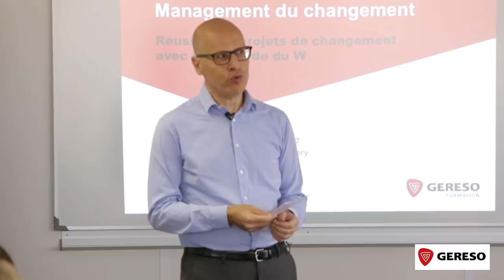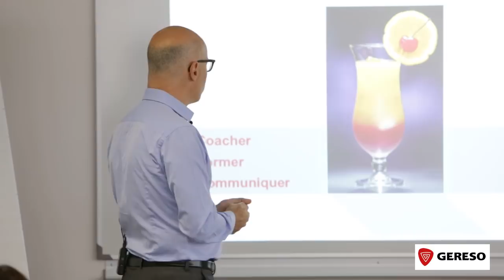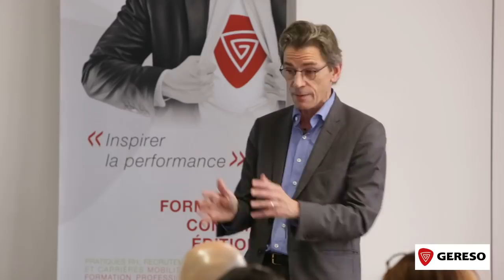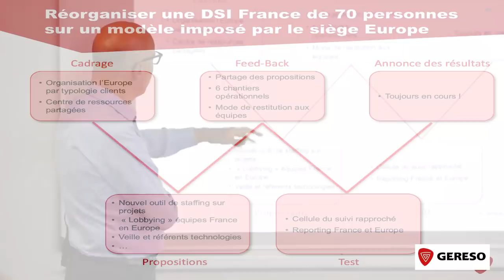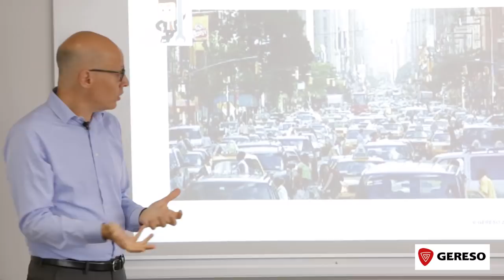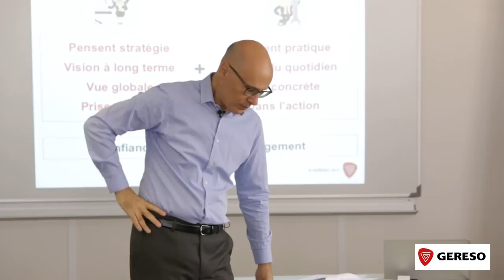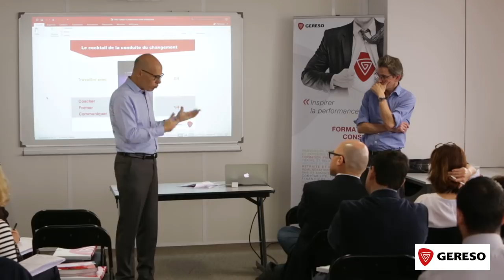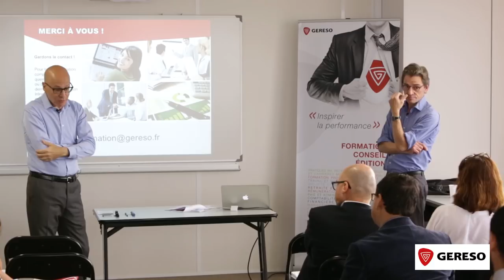Conférence "Management du changement : Réussir vos projets de changement avec la méthode du W"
Vous êtes dirigeant ou manager, et vous devez mener un projet qui va modifier fortement les modes de travail, les missions et les comportements attendus de vos collaborateurs : réorganisation d’un service, optimisation de vos process, rapprochement d’une autre structure…

Vous êtes convaincu(e) que votre réussite passe par l’adhésion des équipes au projet, mais vous vous interrogez sur la manière de vous y prendre. Comment lever les doutes et les résistances, motiver et entraîner les équipes et faire en sorte qu’elles donnent le meilleur d’elles-mêmes ? Quelle méthodologie choisir pour optimiser vos chances de succès ?

Pour répondre à ces enjeux et à toutes vos questions, Antoine des Mazery et David Askienazy ont développé une approche inédite de la conduite du changement : la méthode du W. Elle est le fruit de plus de 20 ans d’expérience commune en accompagnement de projets de changement : réorganisations, développement de nouvelles pratiques managériales, implémentation de nouveaux outils…

Elle est simple, immédiatement opérationnelle, et débouche sur des résultats tangibles et durables.
Au cours de cette conférence, vous découvrirez comment la méthode du W peut vous aider à réussir tous vos projets de changement. Les intervenants vous présenteront de nombreux cas concrets, et répondront à toutes vos questions sur vos propres problématiques de changement.

Pour plus d'information sur le management du changement, découvrez la formation "Conduire le changement avec la méthode du W"